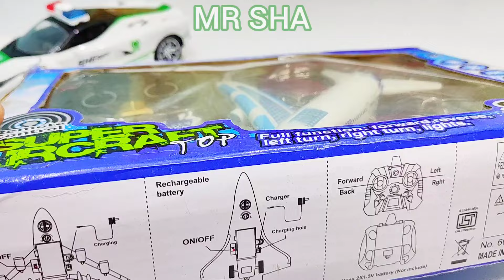Radio Control Airbus A38O and Radio Control Police Car || airplane || aeroplane